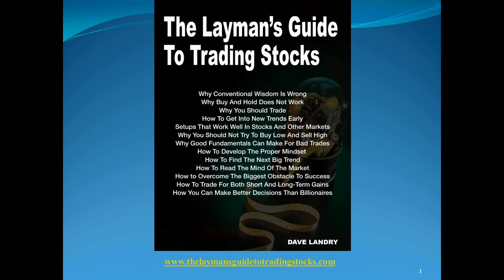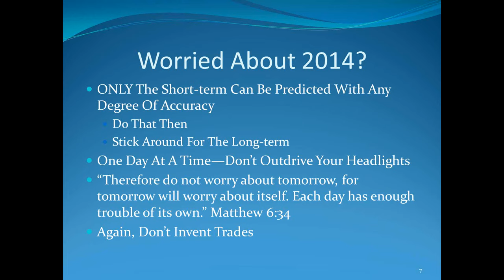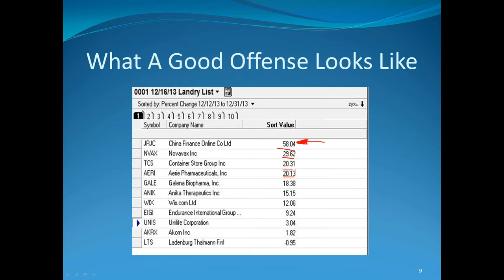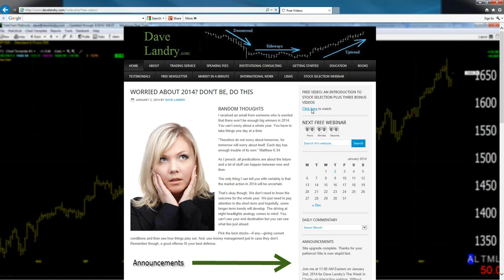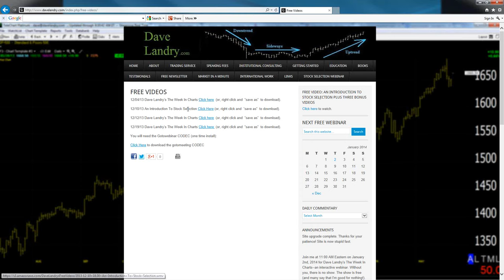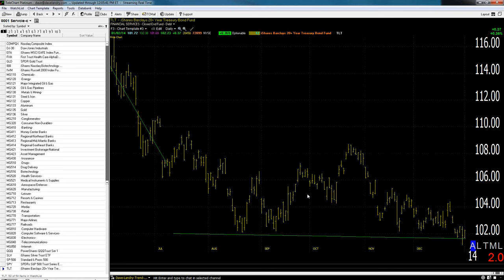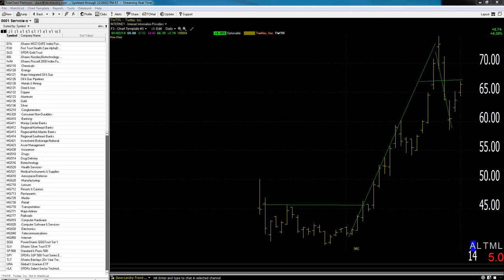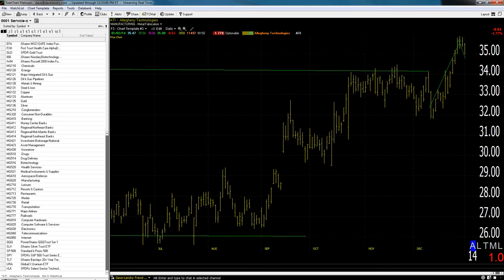01/02/14 Dave Landry's The Week In Charts (classic)-Trading Resolutions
In this episode, Dave discusses his predictions and trading resolutions for 2014.